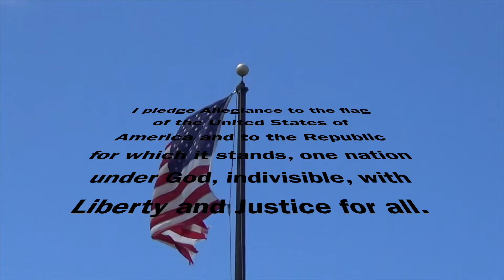TNT January 24, 2022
Trojan News Today January 24, 2021